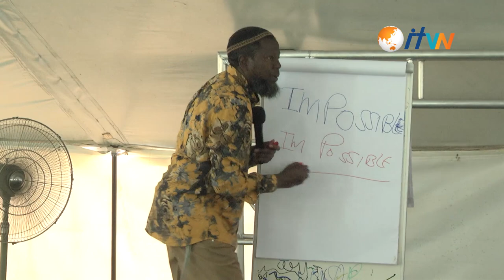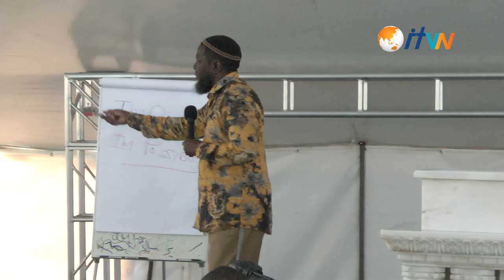SHINE! YOUR SUCCESS WON'T HURT ANYONE ONE 🏆🏆🏆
My success in my calling doesn't hurt anyone.
But do I have opposition - yes!
Do I have haters - yes!
"I'm not succeeding because I'm getting from someone's portion.
Same you, you are going to succeed and you aren't going to hurt anyone"

As you move forward in life you're likely to experience other people's envy and resentment. Your so-called best friend stopped being your friend when you started moving up.
This has come about because of your success. This shouldn't bother you, it has got nothing to do with you.
Anyone who desires to move up should expect envy, resentment, bad-mouthing, and opposition. All these should not stop you. All these should not bring you to the level on which this opposition is coming from.

Don't come down!!!